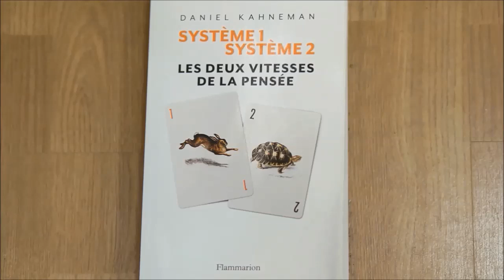(1/3) Daniel Kahneman "Thinking fast and slow" - 26 oct 2012 - PSE, Flammarion, Cepremap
Conférence du Professeur Daniel Kahneman (Princeton University) à l'occasion de la sortie en France de son ouvrage « Système 1, Système 2 : les deux vitesses de la pensée » (Flammarion, sept 2012)